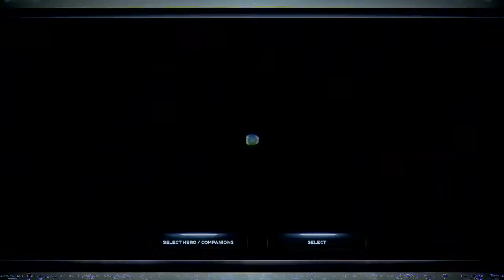Marvel Avengers: Kate Bishop Disney + Mcu Suit Gameplay